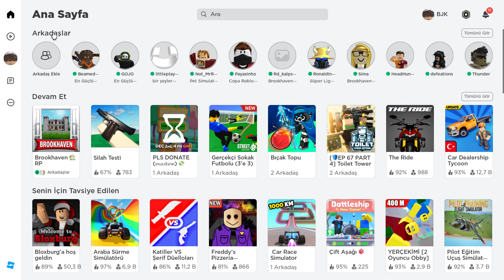PET SİMULATOR 99 COUNTDOWN FİNİSH